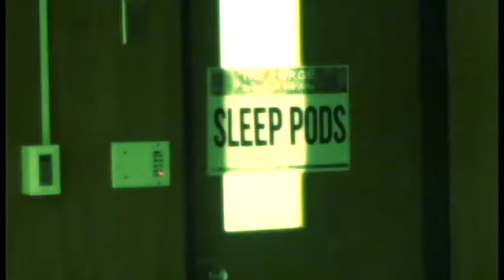Book Trailer: Vault of Dreamers by Caragh M. O'Brien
Note: Unfortunately, the Youngbloods Book Club no longer exists, but you can still check out the book

The Forge School is the most prestigious arts school in the country where every moment of the students' lives is televised.  Their schedule includes twelve hours of induced sleep meant to enhance creativity. One student, Rosie Sinclair, skips her sleeping pill and discovers there is something off about Forge.  She unearths the ghastly secret that the Forge School is hiding.  The Vault of Dreamers is a fast-paced, psychologically thrilling novel about what happens when your dreams are not your own.

To stream a copy of the book and join our book club,